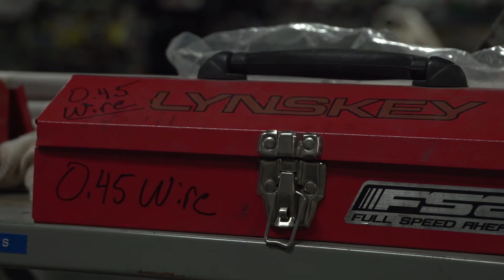Lynskey on the Art of the Titanium Bike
When the founders of Litespeed decided to get back into the bike business in 2006, they chose to stay in the city they'd always called home. Now in their eighth year, Lynskey Performance Designs continues to create some of the coolest titanium bicycles you can buy.